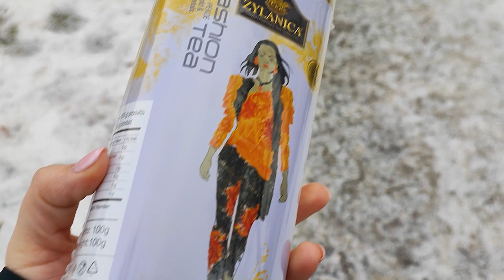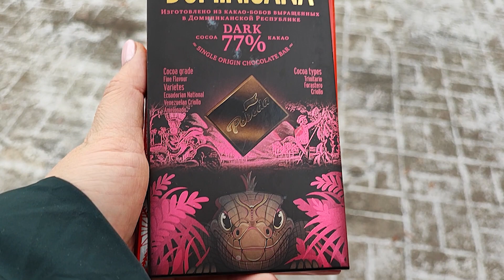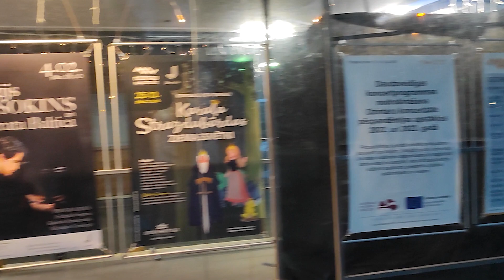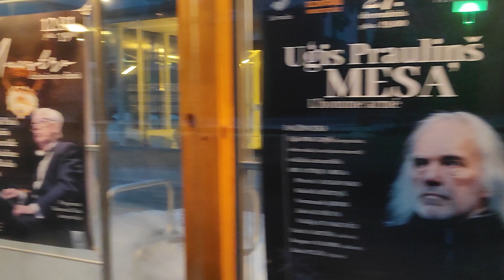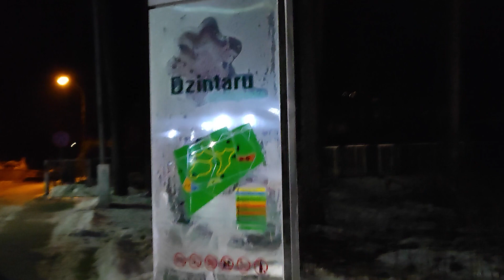Я ТАЙНЫЙ САНТА * ПАРК ВЕСЬ В ОГНЯХ * КАК НА СЪЁМКАХ АВАТАРА * СКАЗКА * латвия Это наш день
Приветик!
Сегодня получила море позитивных эмоций..
Ребята, как же это приятно дарить подарок человеку ,которого ты даже не знаешь.. Знаешь только, что эта бабуля.. и представляешь как ей будет приятно...
Я тайный САНТА :)
Были сегодня в парке и брали вас  с собой, надеюсь вам понравилось?
А эти синие огни, так красиво мерцали... как на съёмках АВАТАРА :)